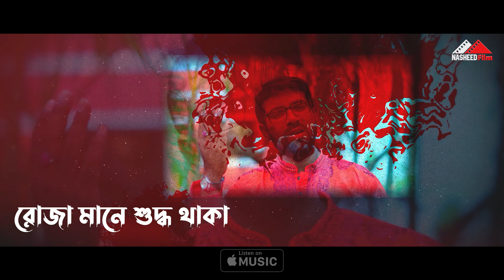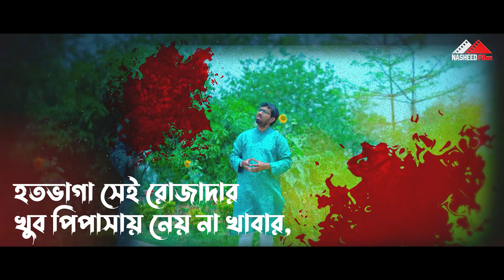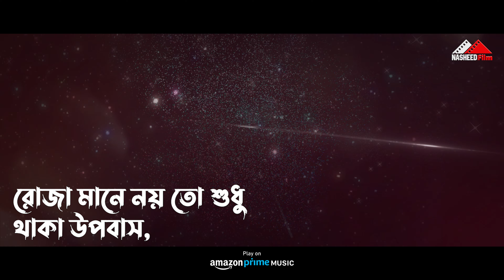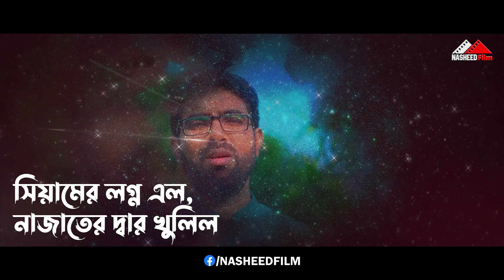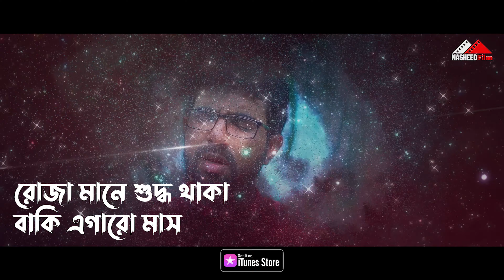Roja Mane Noyto Sudhu | রোজা মানে নয়তো শুধু থাকা উপবাস | ওবায়দুল্লাহ তারেক | Obaidullah Tarek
"Nasheed Film" is a Bangladeshi Islamic record label. The company was founded in 2017 by Shahin Islam. It a producer, distributor, and Islamic Video creation in Bangladesh.

♪ শিরোনামঃ রোজা মানে নয়তো শুধু থাকা উপবাস
🎤 শিল্পীঃ ওবায়দুল্লাহ তারেক
✍ গীতিকারঃ তোফাজ্জল হোসেন খান
♫ সুরকারঃ তোফাজ্জল হোসেন খান
📷 ভিডিও লেবেলঃ নাশিদ ফিল্ম
⌨ ইডিট ও কালারঃ শাহিন ইসলাম
⌨  কম্পোজারঃ মোহাম্মদ পিয়াস
© কপিরাইটঃ নাশিদ ফিল্ম
☯ জিএফএক্সঃ শাহিন ইসলাম,
📽 প্রযোজনা: নাশিদ ফিল্ম
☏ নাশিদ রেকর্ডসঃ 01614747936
🌹ধন্যবাদান্তেঃ রোকনুজ্জামান ভাইয়া

প্রিয় ভিউয়ার্স,
নাশিদ ফিল্ম’এর পথচলায় আপনাদের মূল্যবান মতামত আশা করছি। ভালো লাগলে প্রচারে শরিক হওয়ার আমন্ত্রণ জানাচ্ছি৷ ধারাবাহিকভাবে কাজ করে যেতে চাই আমরা। আর মানসম্পন্ন অডিও-ভিডিও কন্টেন্ট তৈরিতে ডোনেট ও স্পন্সর একটা অপরিহার্য বিষয়।  আশা করছি স্পন্সর ও ডোনেশনের মাধ্যমে আমাদের কাজ এগিয়ে নিতে আপনারা নাশিদ ফিল্ম’এর সহযোগী হবেন ইনশাআল্লাহ।

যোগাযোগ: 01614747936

kalarab কপিরাইট সংক্রান্ত ঘোষনা
আমাদের চ্যানেলের কোন ভিডিও আমাদের অনুমতি ব্যাতিত নিজস্ব কোন চ্যানেলে আপলোড দেয়া যাবে তবে সেই ভিডিও Monetization করতে পারবেন না কারন আমাদের সব ভিডিওতে আমরা অডিও Content ID Claim দেওয়া থাকে । যদি আমাদের কোন Content ID Claim Dispute করেন তাহলে ,  বিনা নোটিশে কপিরাইট ক্লেইমে স্ট্রাইক দেয়া হয়।